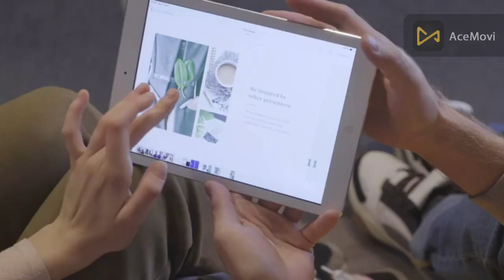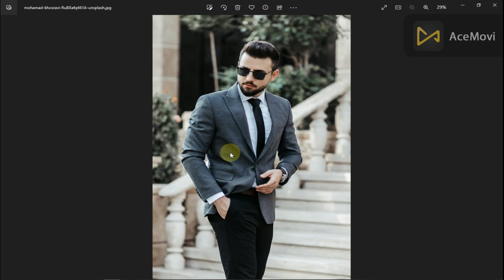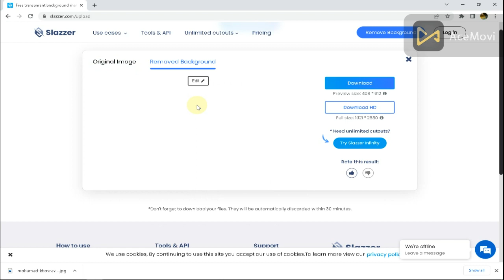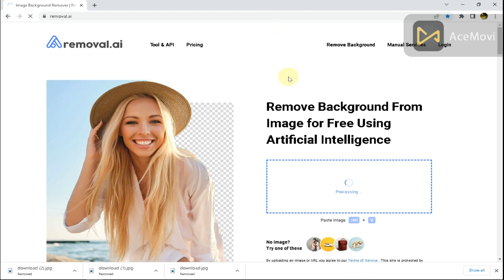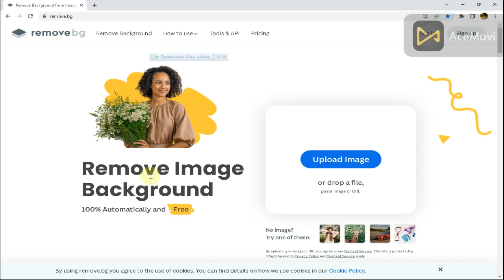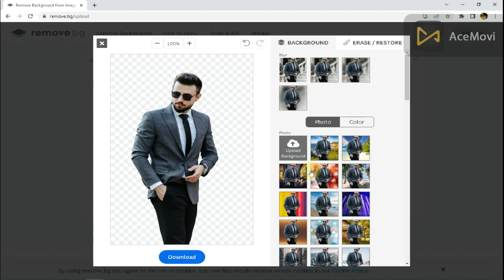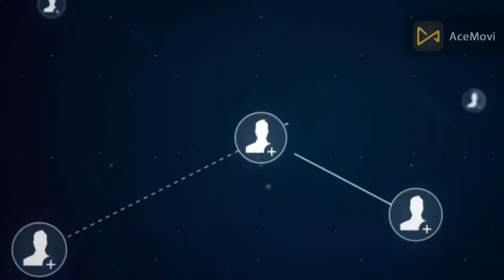How To Remove Image Background Like A Pro 😎 | Ultimate Guide | In 2023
Hello Friends! Assalam -u- Alaikum :
In this ultimate guide, you will learn how to effortlessly remove image backgrounds like a pro.
I am Highlighting three powerful web tools that Remove Image Background.
👉 Slazzer web: Slazzer web is a cutting-edge web tool that excels at removing image backgrounds with remarkable precision and speed, Slazzerweb is a top choice for hassle-free background removal.
👉 Removal.ai: Removal.ai is another fantastic web platform that simplifies image background removal.
👉 Remove.bg: Remove.bg is a widely recognized web tool for removing image backgrounds. This Website Is Very Cool And Helpful. With My Personal Opinion This Is The Website That I Am Also Using. So you can also take the benefit of this website.
Whether you're a graphic designer, content creator, or simply someone looking to enhance their photos, mastering image background removal is a valuable skill. With Slazzerweb, Removal.ai, and Remove.bg you can easily remove image background for free without losing image quality.

😎Requested :
✅If You Liked This Video Then Must Like 👍 By Clicking Thumbs Up.
✅Watch🤳 Till The End To Understand Correctly.
❓❓Queries Solved :
1 how to remove image background for free
2 how to remove picture background without losing image quality
3 how to make image background removal

🔥 We make no representations or warranties of any kind, express or implied, about the completeness, accuracy, reliability, suitability or availability with respect to the information, products, services, or related graphics contained in this video for any purpose. Any reliance you place on such information is therefore strictly at your own risk.

Don't Worry All Links Are Safe, I Also Hate Spam, Plagiarism And Pop-Ups.

🔥I Don't Mean To Hurt Someone, Or Use Or Steal Another Person's Work, I Respect All Owners Of Contents Those Are Used In This Video.

🔥This video is only made for educational and entertainment purposes, so please don’t misuse it. As well as only follow the instruction, visual or verbal on the video at your own risk, we will not be held responsible for any loss or damage. As a part of the YouTube Community, we have not used or recommended using anything against the will of YouTube TOS. As well as we are not used or recommend anything illegal, harmful or dangerous in this video.
💖💖💖💖💖Thanks💖💖💖💖